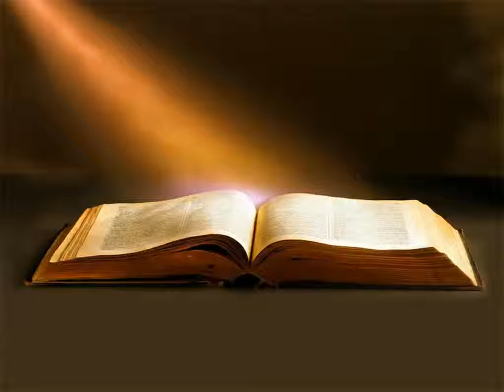Évangile de Luc Chapitre 1 - La Bible Version King James En Livre Audio Français